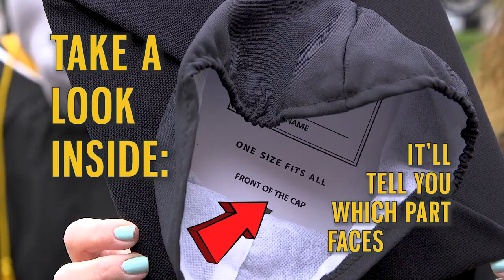Commencement 2023: How to Wear Your Graduation Regalia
Mavs, are you confused about what to do w/your commencement regalia?
Here's a how-to.  You got this!